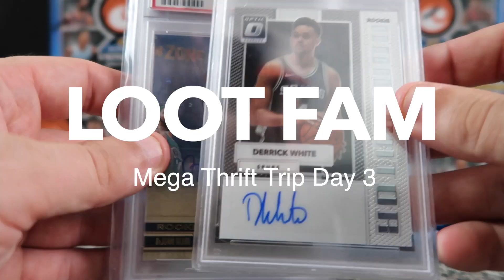Today Was Pure FIRE! Found Major T-Shirts On Day 3 Of The Mega Thrift Trip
Found some great vintage T-shirt's on day 3 of the Mega Thrift Trip! 47 stores down 53 to go! Join us as we discover America's thrift stores!

Looking to buy some vintage levis or other vintage clothing?
Check us out on ebay

Helpful stuff we use to run our business:
Rollo Thermal Printer
Rollo Thermal Paper
Rollo Paper Tray